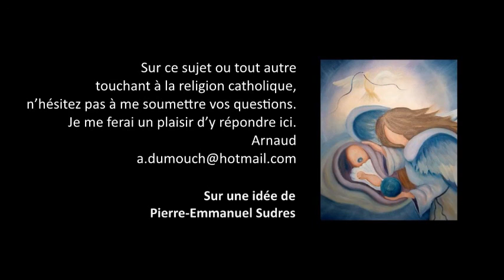Onction des malades 10- L’ordre entre absolution, onction des malades et viatique, Premiers pas cath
Premiers pas catholiques, Onction des malades 10- L’ordre entre absolution, onction des malades et viatique chez le mourant (4 mn)